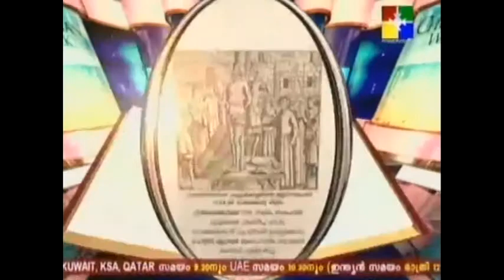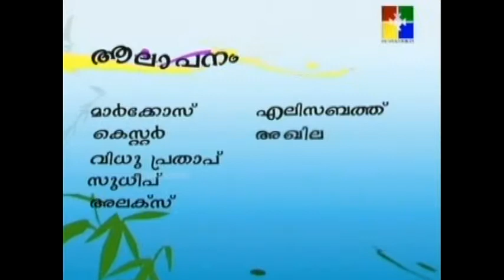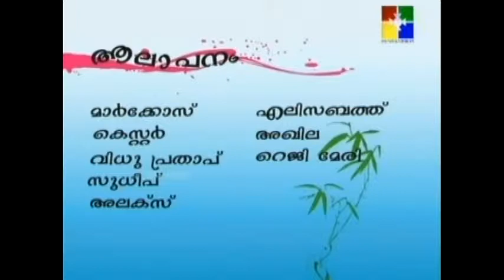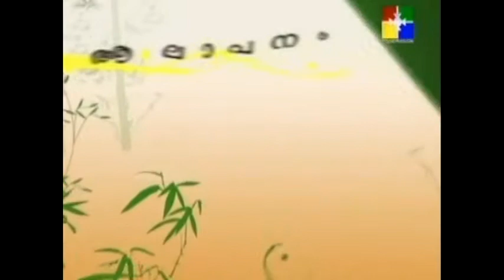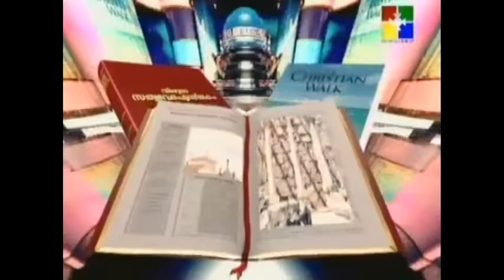BibleRatnam-Episode-05 (Part 2 of 3)